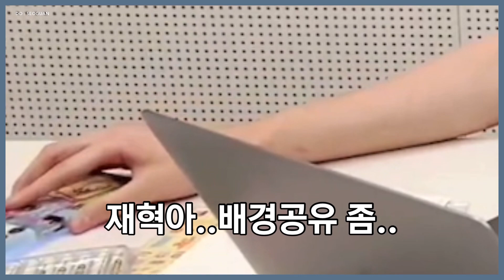[TREASURE/트레저] 재혁데이 1편